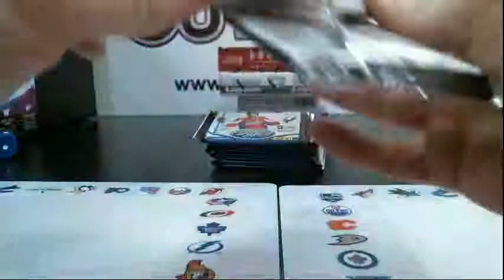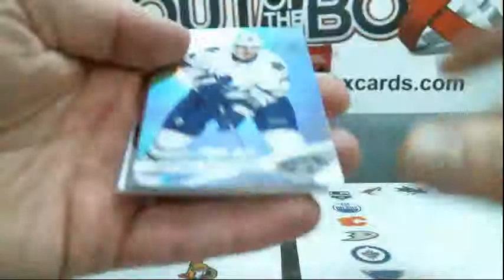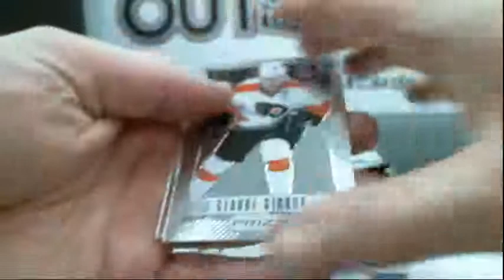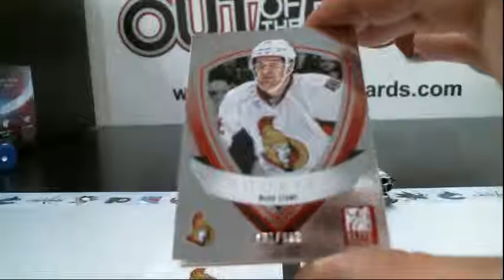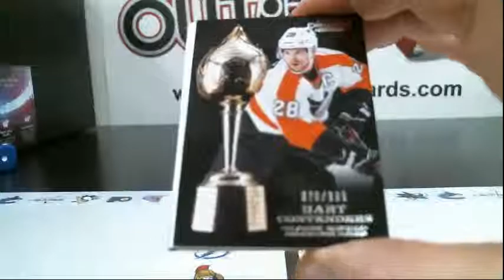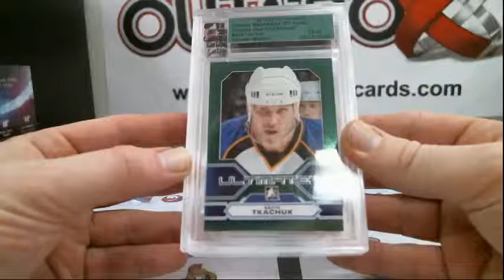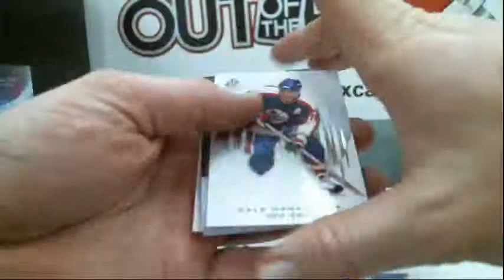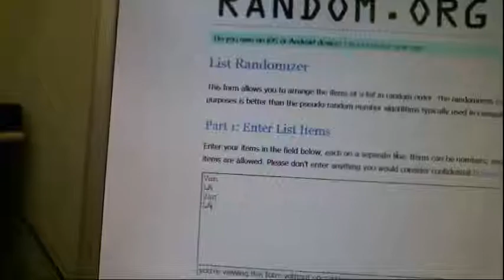Outoftheboxbreaks Break #322 Ultimate Mem and SPGU mixer